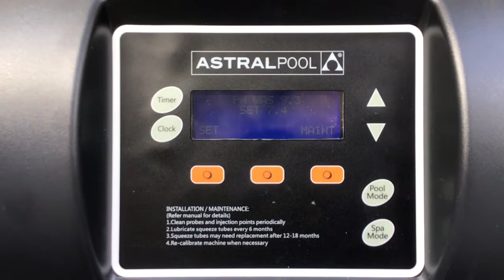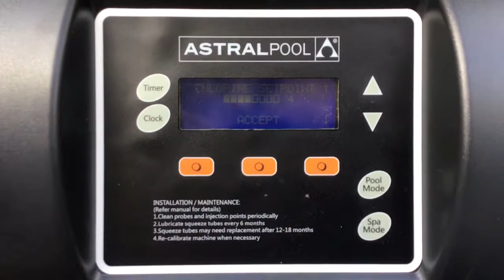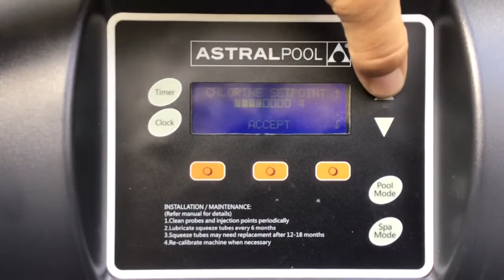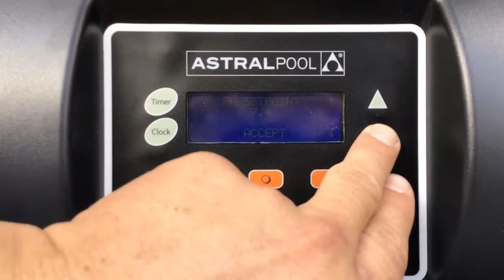How to Change Your Chlorine Output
Tim Scott from the Pool Builders Pool Shop discusses how to modify the chlorine output of your Astral chlorinator and check the parameters on your pH control.